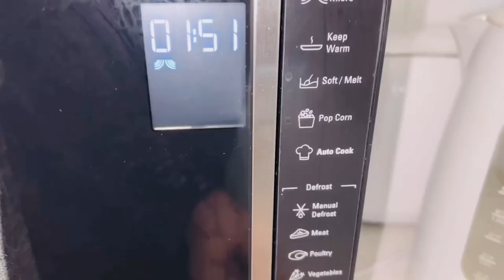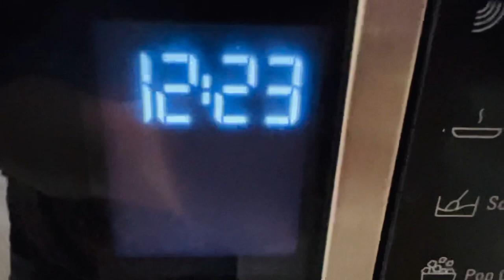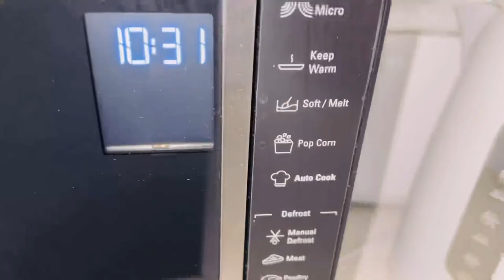Bangladeshi mum London/Hotpoint MWH 301 B Freestanding Cook 30 Microwave, 900W, 30L, Black reviews